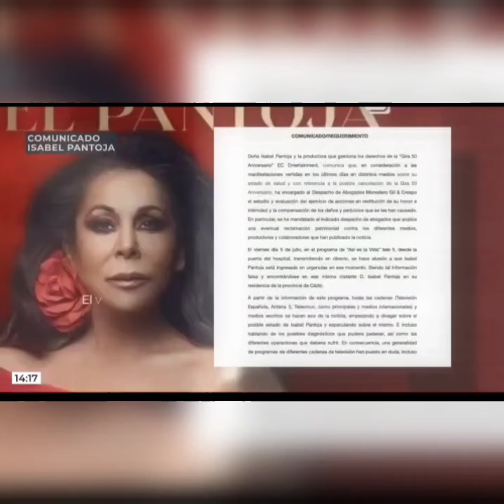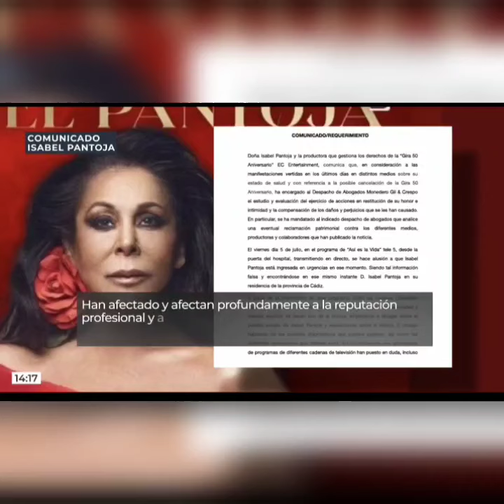❤️ISABEL PANTOJA ENVIA UN COMUNICADO EN CONSIDERACIÓN SOBRE SU ESTADO DE SALUD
isabelpantoja obligada a emitir un comunicado urgente para esclarecer su estado de salud y avisa de que se tomarán medidas legales por difamación